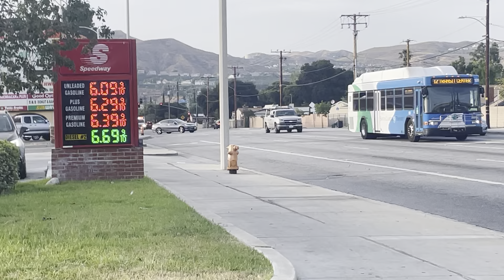*MAJOR* LASD escorting AMR with baby not breathing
Multiple Santa Clarita units escorting AMR and FS111 after they responded to a baby not breathing